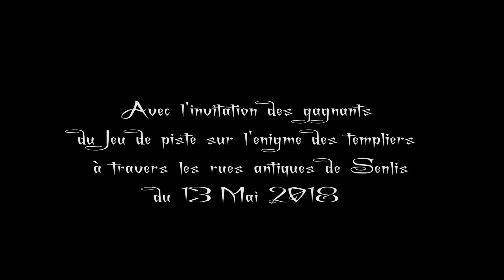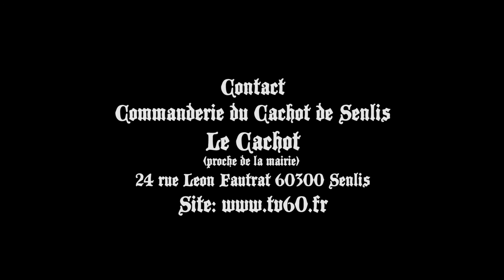Extrait du chapitre Templier de septembre 2018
Pour la première fois la Commanderie Templiere de Senlis a accueilli en son sein deux invités qui avaient gagné le grand jeu de piste de la chasse au trésor organisée en Mai 2018, notamment sur l’énigme du temple à travers les rue antiques de Senlis. La commanderie de Senlis n'est ni une secte, ni maçonnique, et même si nous travaillons sous le sub rosa (sous le sceau du secret), nous faisons juste revivre dans le purisme l'Ordre du Temple. Nous sommes principalement un groupe de recherches historiques sur les 200 ans du Temple et nous revendiquons d'être dans l'opératif et non le spéculatif. Nous ne sommes pas non plus un groupe de templiers qui évolue sur des fêtes médiévales. Nous utilisons bien sur des rituels mais basés sur des rituels de l'époque des templiers en prônant les codes d'honneur de la chevalerie et toutes les valeurs qui l'accompagnent, dans une société en perte de valeurs. N'oublions jamais que les templiers ont été victime de manipulations politiques telles que nous en avons encore aujourd'hui. Ces deux invités ont donc découverts notre façon de travailler et ont été surpris favorablement malgré les a priori que peuvent avoir certaines personnes.